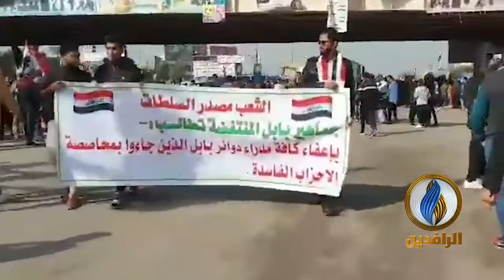قبل قليل.. استمرار توافد طلبة المدارس والجامعات إلى ساحة الاعتصام في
ـــــــــــــــــــــــــــــ